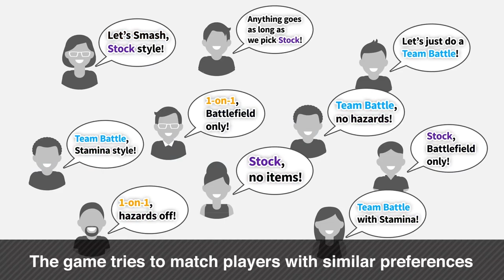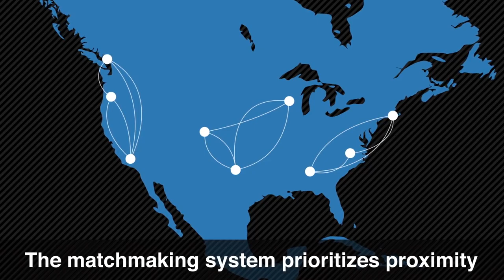Power Cast - Smash Bros Nintendo Direct Discussion (11.1.2018)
Ken, Incineroar, & Piranha Plant are coming to Super Smash Bros. Ultimate! We discuss the newcomers and everything else from the FINAL Smash Bros. Nintendo Direct.